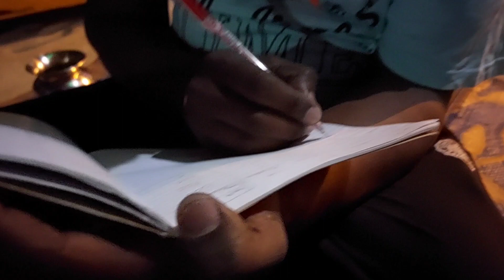ದೊಡ್ಡ ತೋಗೂರು ಕರಗ ಮಹೋತ್ಸವ 2022!!